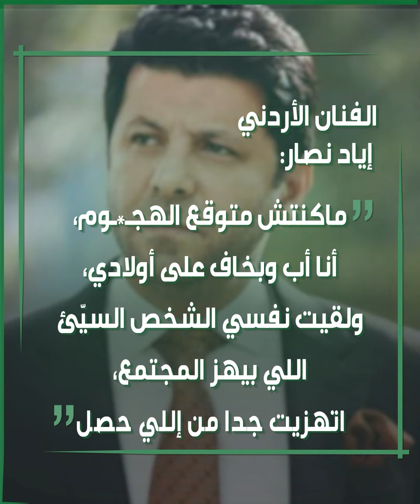إياد_نصار يكشف تفاصيل تعرضه لهجـ،ـوم كبير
الفنان الأردني إياد_نصار يكشف تفاصيل تعرّضه لهجـ*ـوم كبير.. تعرّف على التفاصيل!

ما رأيك بتصريحات إياد نصار؟

الموسيقى